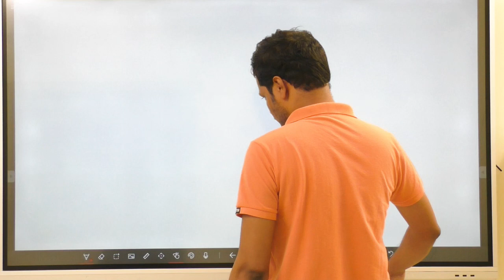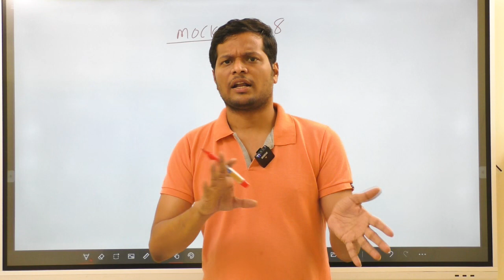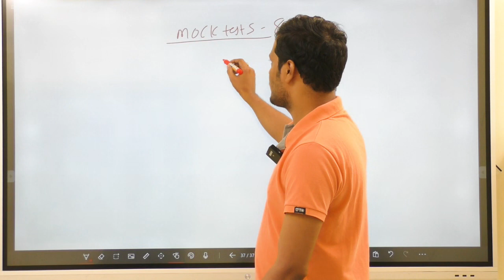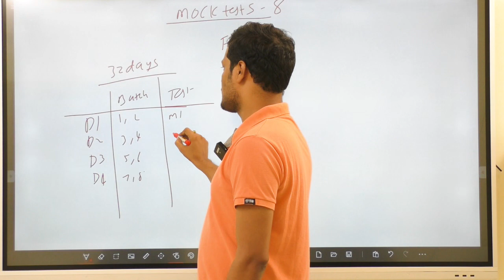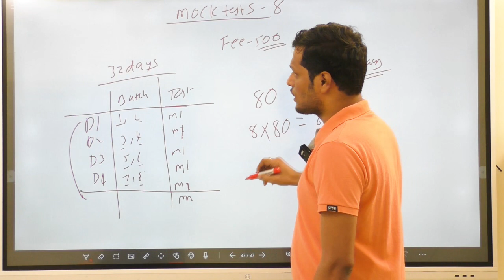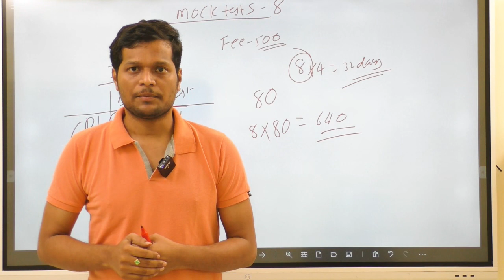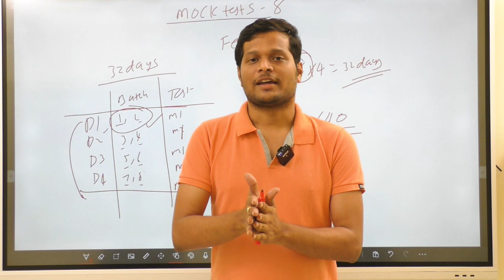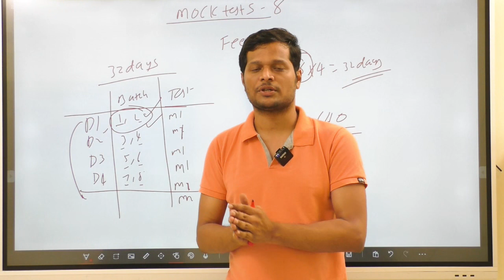OFFLINE MOCK TEST FOR VGACADEMY STUDENTS in last 32 days | FEE 500 rupees